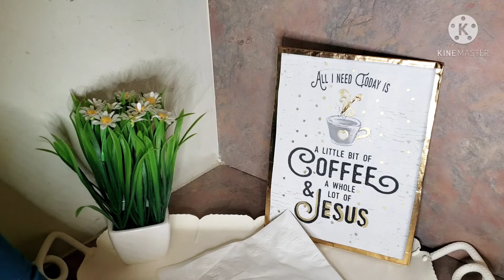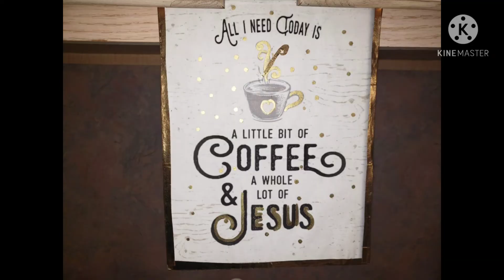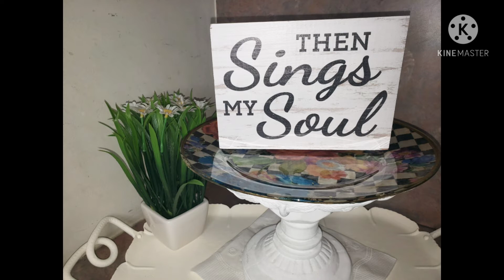Spring Kitchen Vignette 2021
Host:  Denise Jordan ~This And That With Denise Jordan